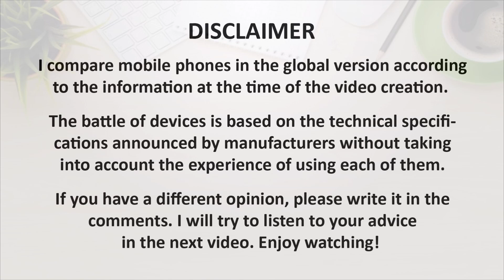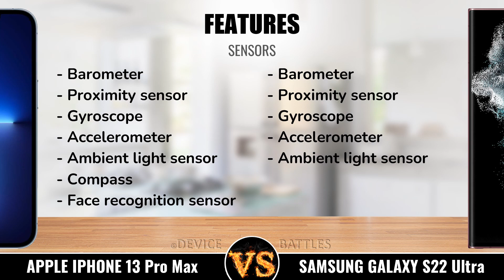iPhone 13 Pro Max vs Samsung Galaxy S22 Ultra ✅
I compare the Samsung Galaxy S22 Ultra and Apple iPhone 13 Pro Max in terms of dimensions, body materials, display, camera, memory, battery, hardware, operating system, benchmark results, speed, gaming, pubg, etc.

Find out the strengths and weaknesses of the Apple iPhone 13 Pro Max and Samsung Galaxy S22 Ultra, so you can make the right choice. I tried to make our video comparison help you find the best mobile phone that suits your requirements.